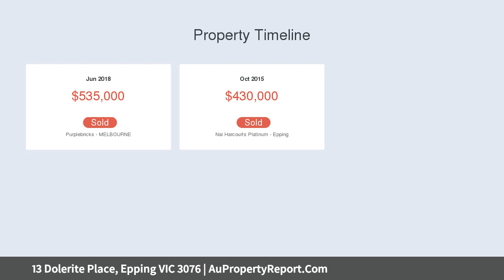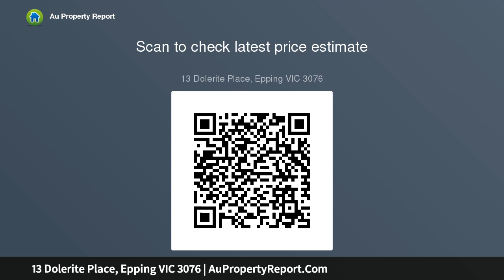13 Dolerite Place, Epping VIC 3076 | AuPropertyReport.Com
13 Dolerite Place, Epping VIC 3076
Property Type: townhouse
Bedrooms: 3
Bathrooms: 3
Car Space: 2
Brilliant Start, Fantastic Investment, Desirable Downsize